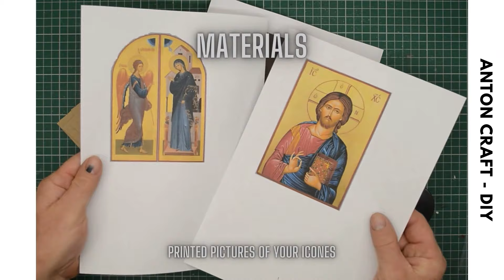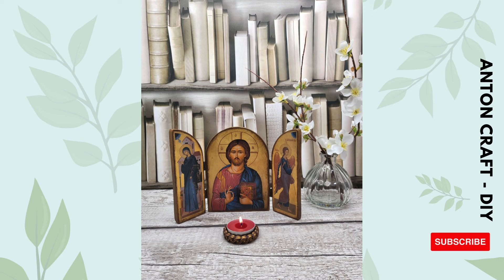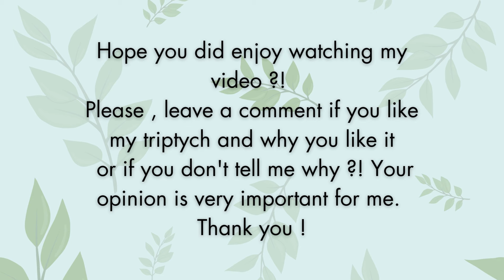How to make Orthodox Icon Triptych out of cardboard - DIY Decoupage Project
In this video I will show you how I did  make a triptych of Jesus Christ out of cardboard and images prints .
I wanted my Triptych to have a very old , antique look .  The panels of the Triptych look as if they were  made of wood . Icones images have been  "  aged " with Vintage Antique paste to give them an antique look.
I joined the panells with leather hinges I made .

En este video les mostraré cómo hice un tríptico de Jesucristo con cartulina e imágenes impresas.
Quería que mi Tríptico tuviera un aspecto muy antiguo. Los paneles del Tríptico parecen hechos de madera. Las imágenes de Icones han sido "envejecidas" con pasta Vintage Antique para darles un aspecto antiguo.
Uní los paneles con bisagras de cuero que hice.